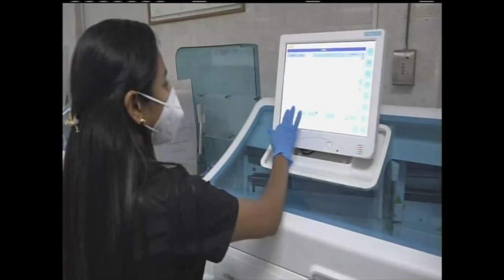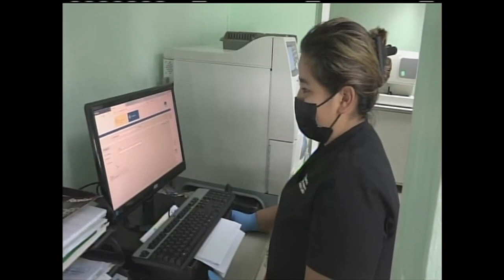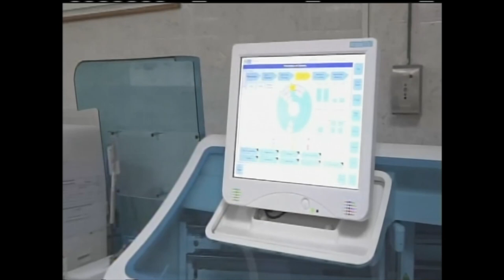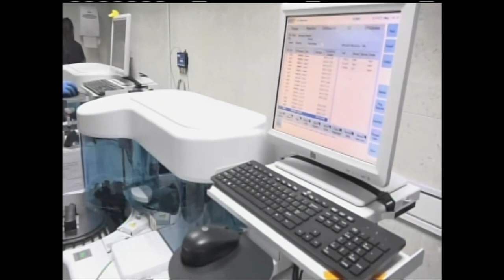Nuevas pruebas que están realizando en el laboratorio clínico